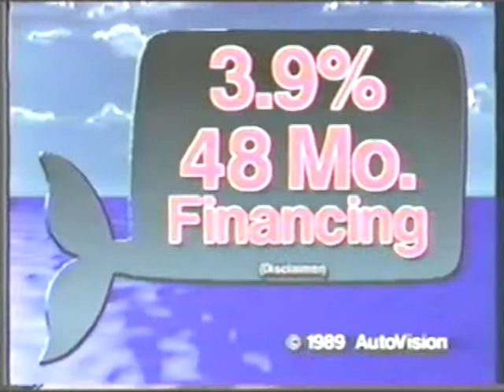CAR AD MUSIC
1989 Audio for video